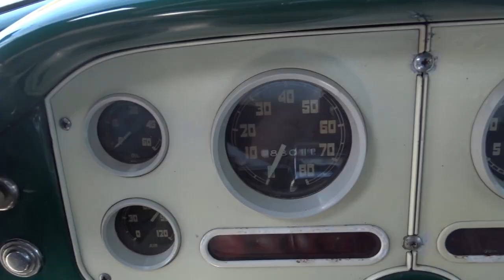1957 GMC 630 For Sale Gateway Classic Cars of Detroit- Stock#1540DET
Gateway Classic Cars of Detroit is proud to offer this 1957 GMC 630 Semi for sale. This extremely rare rig is coated in a deep hunter green and black paint job with expert pinstriping to complete its vintage look.  This 630 served our country thru the 50s as a U.S. Army truck and later for a Local Community college for years after that.  This exquisite example of towing power had a complete frame off restoration 17 years ago and has been very well maintained by the restorer ever since. All bumpers and diamond plate on the car are completely custom and made specifically for this truck.  All the steel on this rig is original and it is a 100% numbers matching example.  Google “GMC 630” and the first four picture that come up are of this truck and its former owner.  This Truck has won multiple awards in both New York and Michigan and was featured in Double Clutch magazines Presidents Award in 2004.  This truck is famous in the niche community that restores these vintage working vehicles.
This Green Giant is powered by a 503 CID Inline 6 that makes all the torque necessary to pull whatever is behind the cab. The engine is mated to a 5-speed transmission.  This fully functioning big rig is not just a show-stopper but you can also pack up that whole show, throw in a trailer and haul it to the next town. To view over 100HD photos and video of this Impala in action, please or call to speak with one of our friendly and knowledgeable associates at .